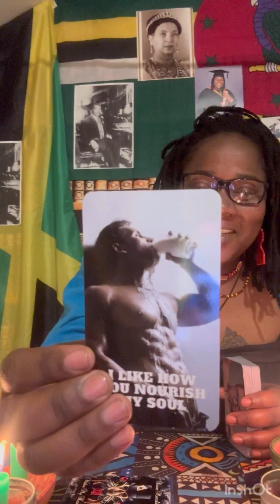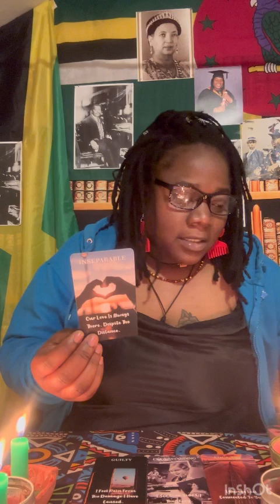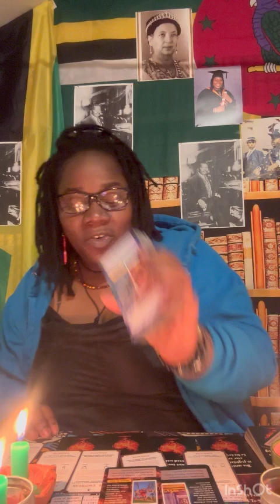ARIES ♈️ WHO’S DIVINE MASCULINE IS THIS?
Hi Aries, welcome to Aries Caribbean Tarot for all Aries placements, cross watchers and whoever this video finds.